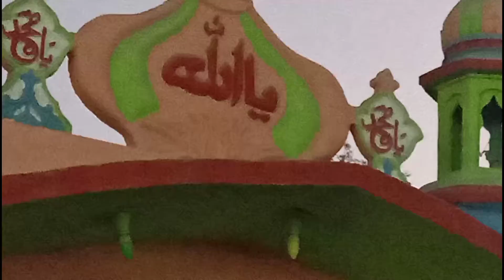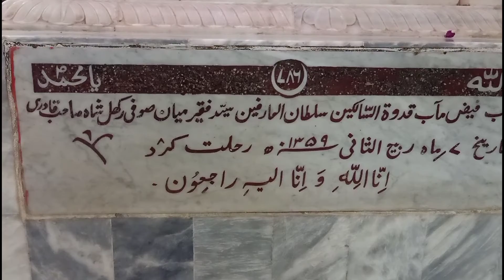May 2, 2022 hujan shal hamesha